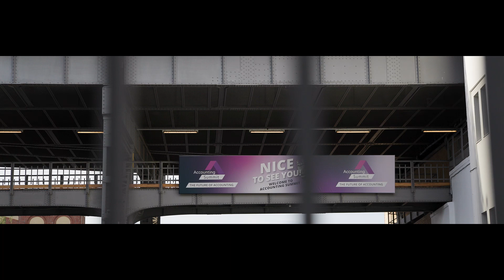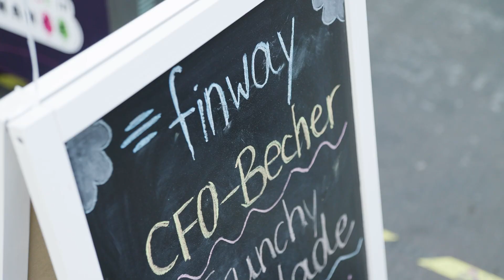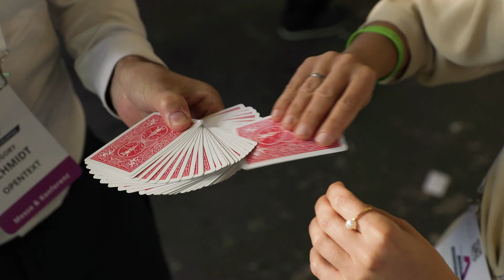Accounting Summit 2024 Trailer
Der Accounting Summit ist die neue Messe und Konferenz für Digitalisierung und Innovation im Accounting und Controlling.